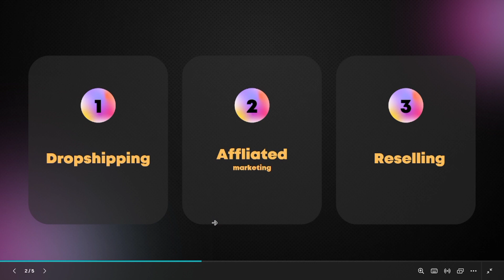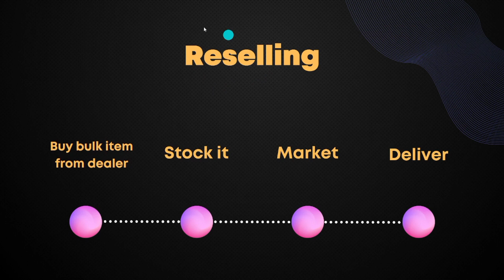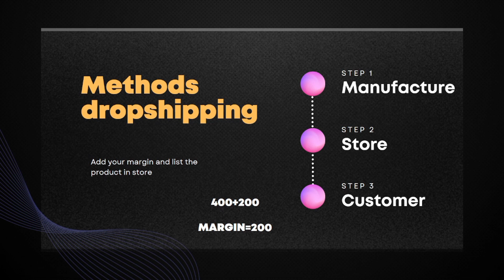ഓൺലൈനായി വരുമാനം നേടാം |Explanation Drop shipping | Affiliate Marketing | Reselling | Work From Home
Dive into the world of lucrative opportunities with our comprehensive guide on making money through affiliate marketing, drop shipping, and reselling. We break down the full method, providing detailed insights and strategies to kickstart your online business journey.